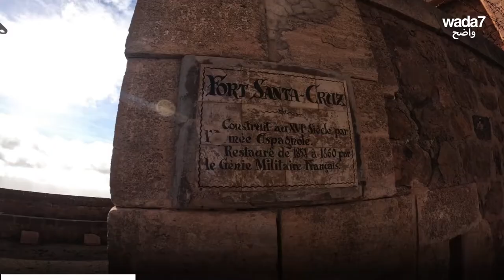Les meilleurs endroits à visiter en Algérie ! 🇩🇿😍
Voici les meilleurs endroits à visiter en Algérie ! Connaissez-vous d'autres ? 🇩🇿😍